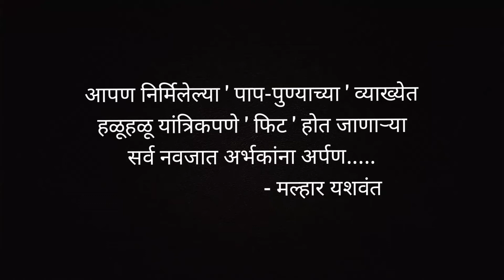कविता : बुरखा / कवी,सादरीकरण आणि दिग्दर्शन : मल्हार यशवंत /तावून सुलाखून १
Cast - Malhar Yashwant
DOP & Edited by - Sachin Kamble